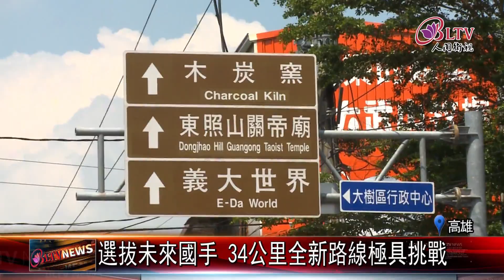20210922 佛光山起終站！全國自由車公路錦標賽開跑！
隨著疫情緩和，大型的公開賽事也陸續展開，全國自由車公路菁英選拔賽就在佛陀紀念館開賽，來自全國的青少年和菁英選手齊聚佛館，表現優秀的選手將成為亞運培訓隊選拔依據。